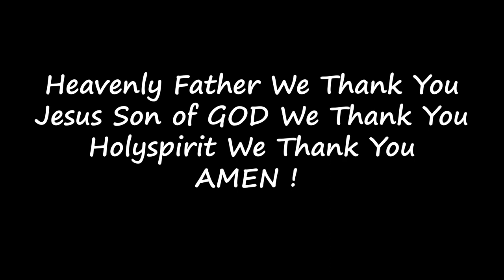Bedham emi ledhu song